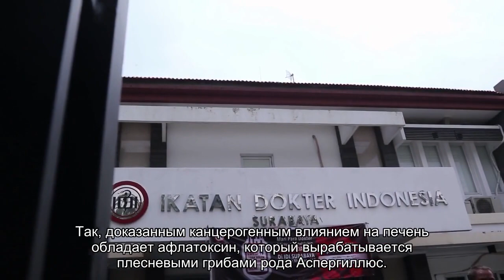Врач рассказала о способности испорченных продуктов вызывать рак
Вот почему нельзя есть заплесневелый хлеб.